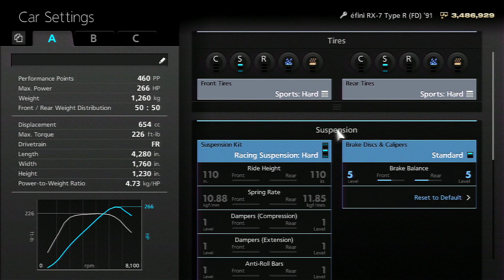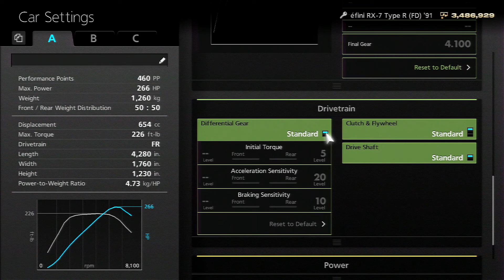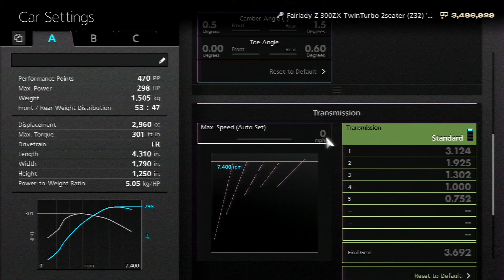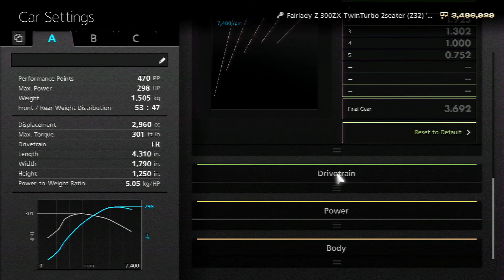(GT6) Mazda éfini RX-7 Type R (FD) '91 vs Nissan Fairlady Z 300ZX 2seater (Z32) '89 - Grand Valley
Car 1: Mazda éfini RX-7 Type R (FD) '91
Car 2: Nissan Fairlady Z 300ZX TwinTurbo 2seater (Z32) '89
Track: Grand Valley Speedway
Modifications: Listed in video.
Game: Gran Turismo 6